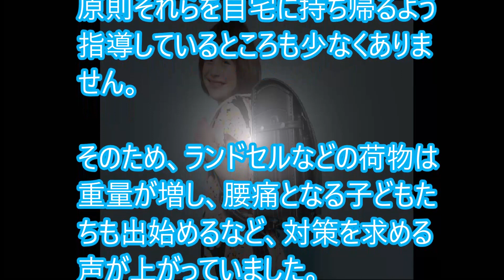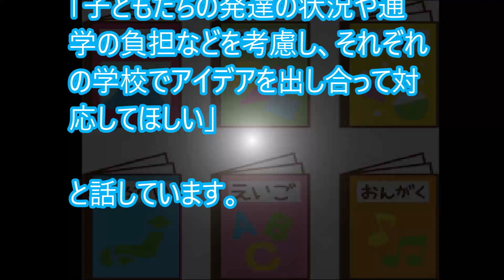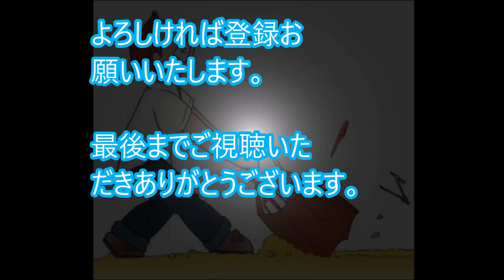重すぎランドセル、置き勉が認可方針へ！これは苦行か、腰痛になる子供続出